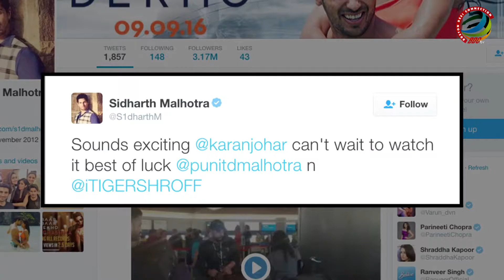It's Official! Tiger Shroff - The Lead Hero Of Student Of The Year 2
Filmmaker Karan Johar on Monday announced sequel of the 2012 film 'Student Of The Year' with actor Tiger Shroff as the male lead.